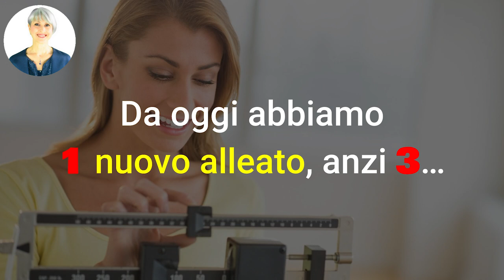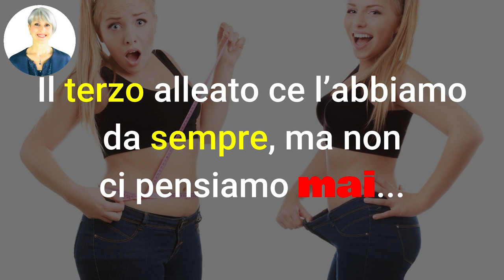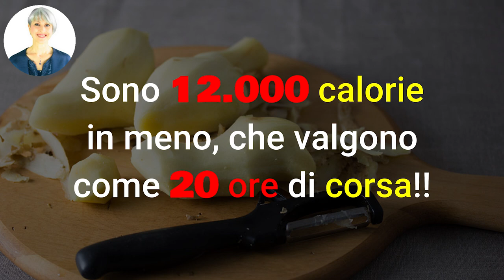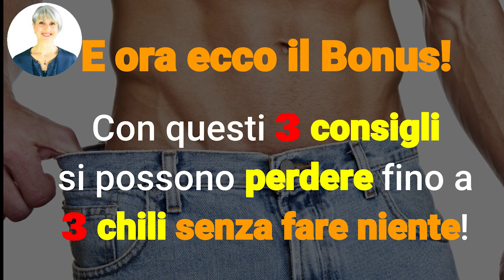ESCLUSIVO! DIMAGRIRE SENZA FARE NULLA? 3 COSE che non pensavi FANNO DIMAGRIRE fino a...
Ciao amici! Sul dimagrimento se ne dicono tante, ma in questo video esclusivo vi spiego come perdere i chili di troppo anche senza fare niente... Incredibile? No, realtà, lo dice la scienza...

Simona Vignali